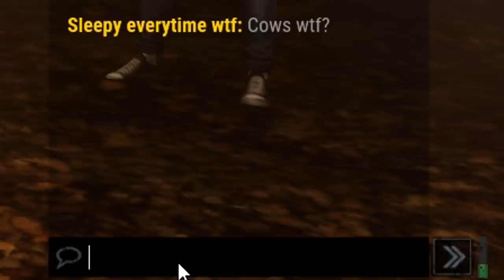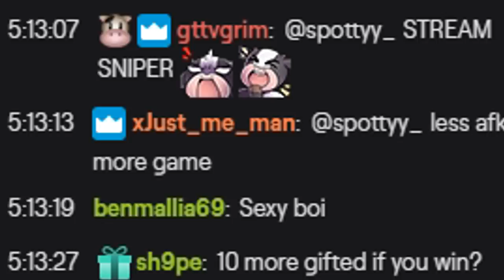When viewers create content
Install Raid for Free ✅ IOS ✅ ANDROID ✅ PC and get a special starter pack 💥 Available only for the next 30 days!

Thanks to Raid for being my first ever sponsor, really means a lot! ☺️ Hope you guys like this video, its a little bit to thank the people who supported me on stream 🤗